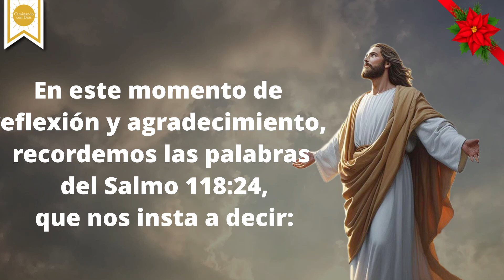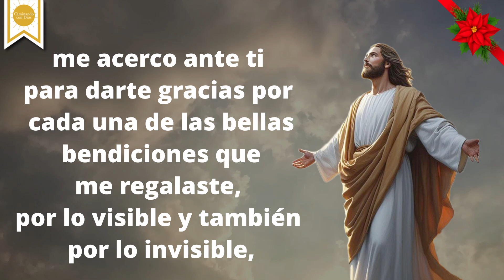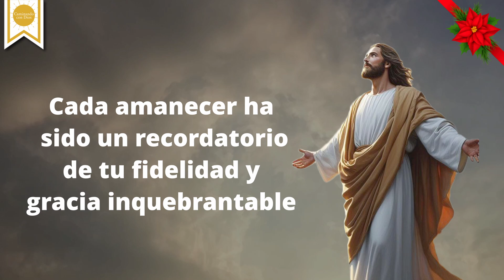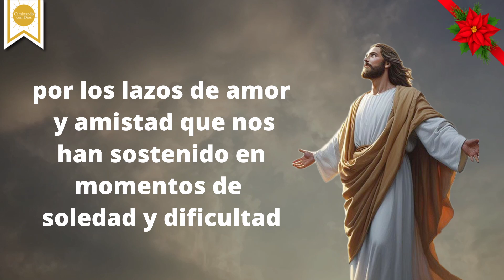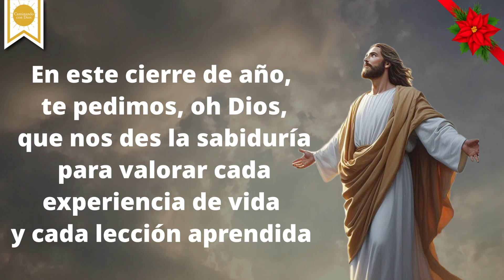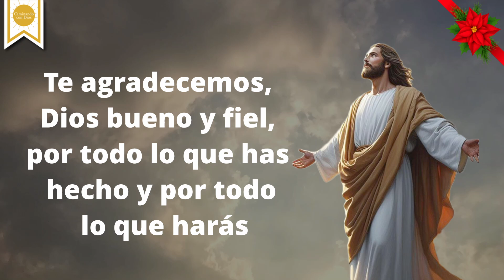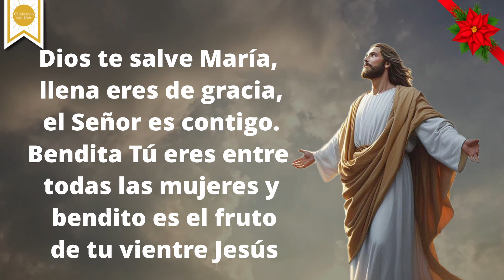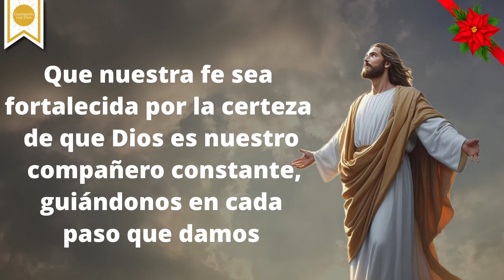🙏🏼Oración para dar GRACIAS a Dios por este FIN DE MES, Diciembre 2023 🤲🏼✨- Caminando con Dios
Es un honor reflexionar sobre el cierre de este mes de diciembre y cierre de año, un período especial que marca el final de un año y nos invita a contemplar el poder y la gracia de Dios.

En este momento de reflexión y agradecimiento, recordemos las palabras del Salmo 118:24, que nos insta a decir: "Este es el día que hizo el Señor; nos regocijaremos y alegraremos en él".

Así, podemos reflexionar sobre el poder de Dios en este final de año.